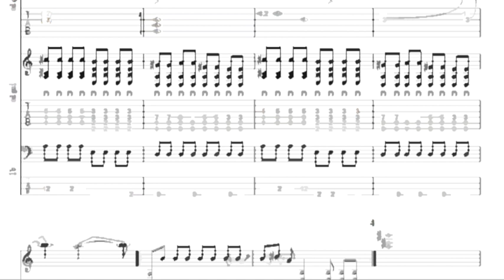Grounded by Pavement tab